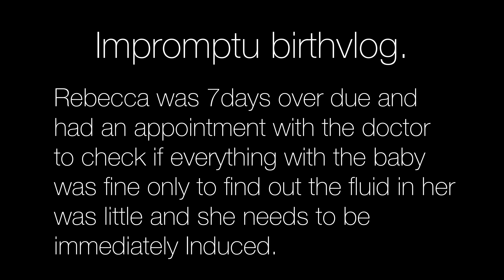12 hours of Excruciating pain of labour without Epidural | Our birth vlog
12 hours of Excruciating pain of labour without Epidural | Our birth vlog

Our birth vlog was unplanned because i was 7days late and the doctor said i had to immediately be Induced to labour because my amniotic fluid is too low and my baby could be at great risk. I was induced and was in Excruciating Labour pain for almost 10 hours before I was given Epidural which I didn’t feel because I was already in too much pain. I laboured for another 2 hours whilst pushing and pushing until I was told they had to do an Emergency C - Section. The delivery of my son was a nightmare but I’m happy we both made it through and are healthy.

Socials

INDUCTION + EMERGENCY C-SECTION

Induced at 41weeks + Epidural

Does epidural help with labour pains